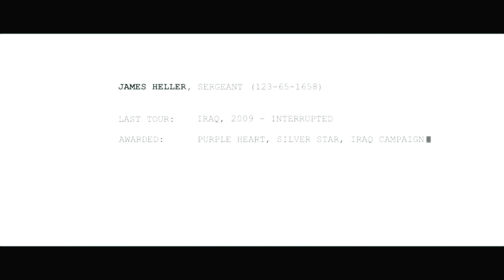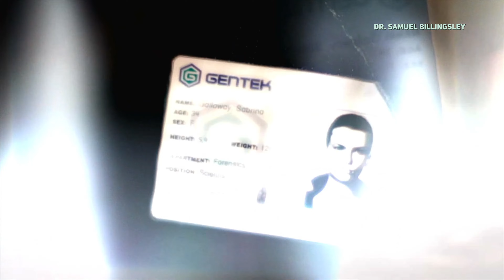PROTOTYPE 2 | XboxSX Gameplay Walkthrough (PART 3)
This is a video where I play through Prototype 2 and show you guys gameplay of this awesome game.🎮

Your support means a lot, and I look forward to connecting with you on these platforms.

📅 Upload Schedule:
weekly new content! Don't miss out on the freshest videos, Tips and more.⚡